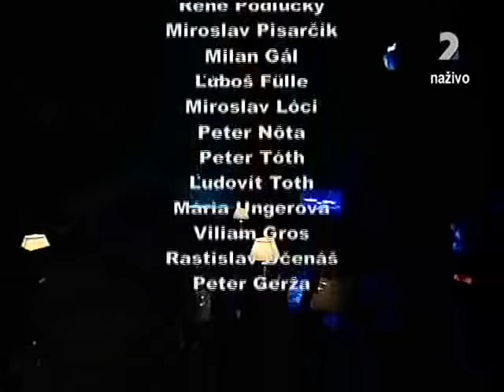Vecer na temu Everest 1984 - 25 rokov STV 2009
STV relacia o pametnom vystupe na Everest v roku 1984, na ktorom tragicky zomrela legenda slovenskeho horolezectva Jozef Juzek Psotka.